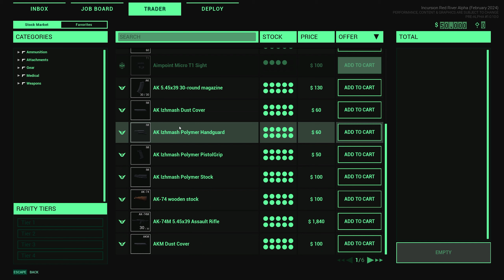Incursion Red River Maybe The Tarkov Alternative You've Been Waiting For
Found this little gem during Steam Next Fest and I am quite impressed.